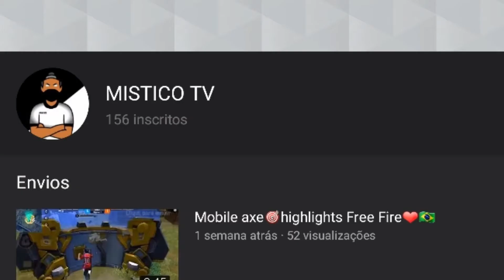Sensi+Aguia📱Highlights Free Fire🇧🇷❤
Compartilha

Ajuda nois bate a meta

500 inscritos